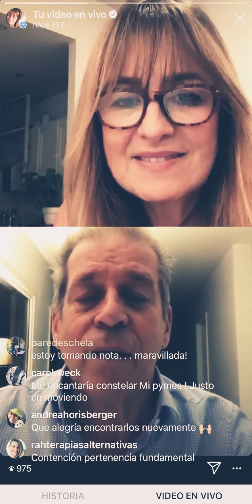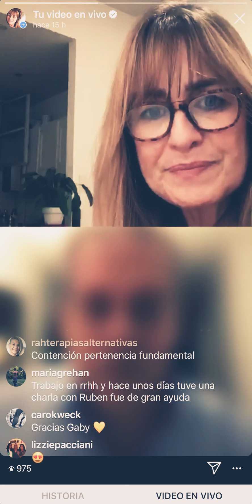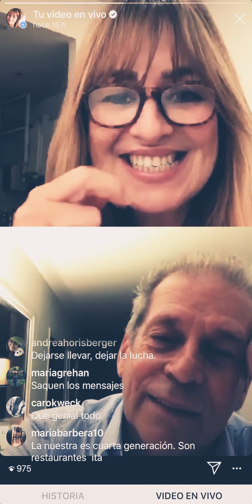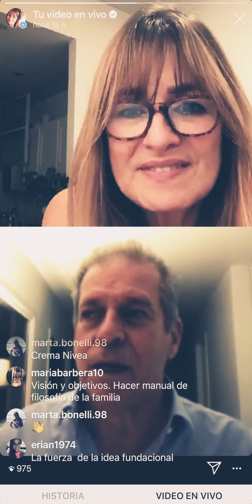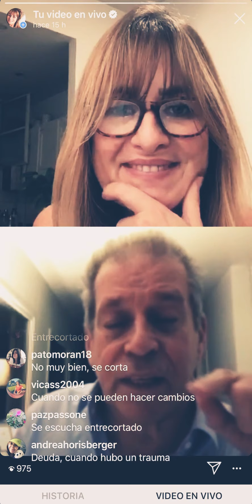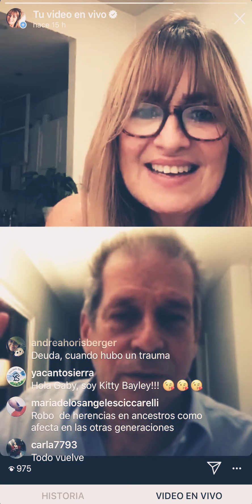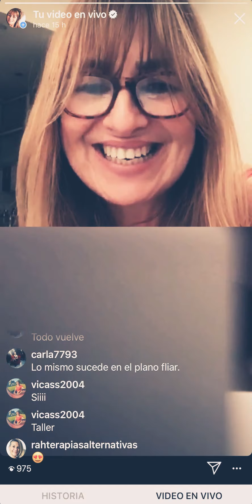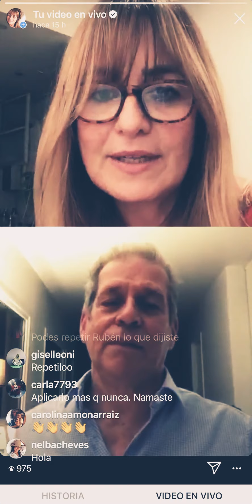LIVE Instagram con RUBEN Tartaglia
Constelaciones para Empresas, Organizativas, PYMES, Herencias...